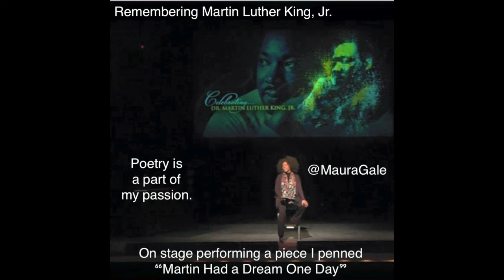Maura Gale pensTribute to Martin slither King, Jr. ~ Spoken Word Poetry "Martin Had a Dream One Day"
I penned this piece of poetry a few years back and use to perform it in pulpits, universities and schools all over the world. I have been playing with a music app called Voisey and ran across a loop track called Summer Time Love by DrewKeysMusic that I fell in love with and had to cross platforms to share it.

and where ever you listen to podcasts [Search: Up2meRadio & OMG] Also, be sure to subscribe the OMG show page at Up2meRadio.com to be notified of all future radio shows and podcasts.

IMBD.me/MauraGale
Up2meRadio.com (OMG Oh! Maura Gale Radio Show)
Facebook.com/MauraGaleMauraGale
Instagram.com/MauraGale
LinkedIn.com/Maura Gale